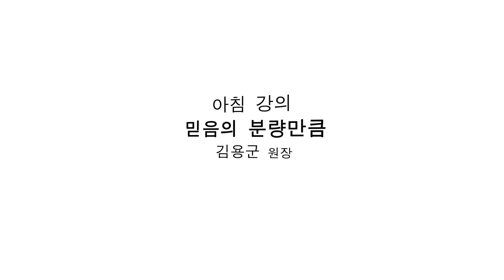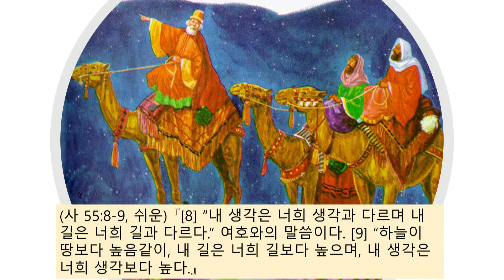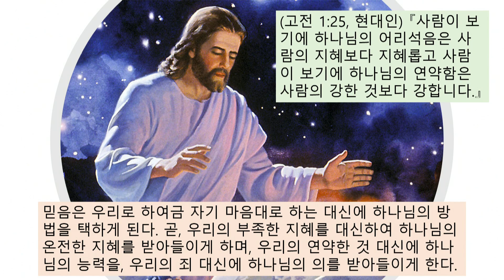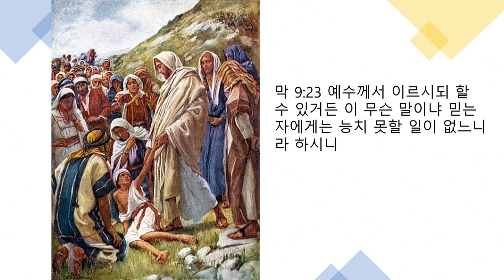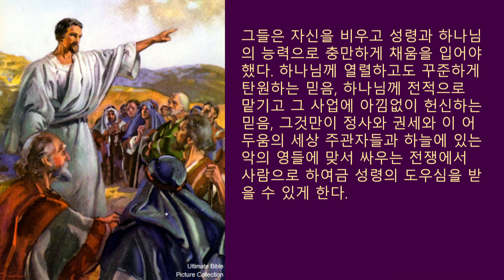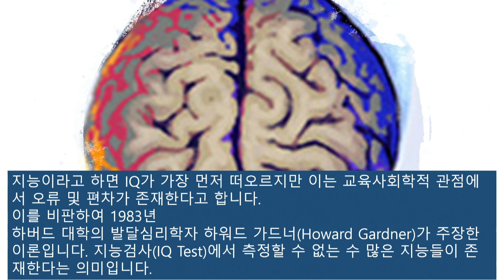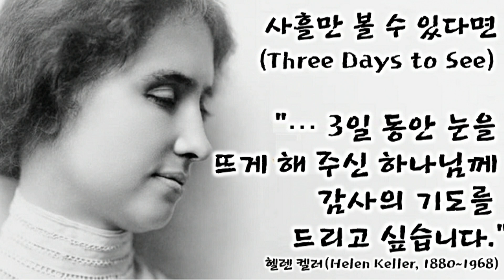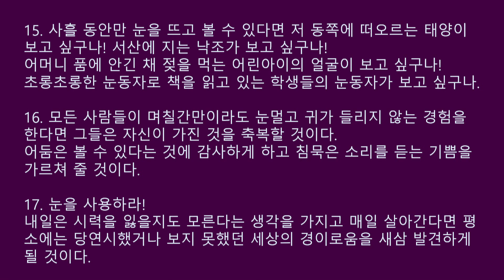[새로남쉼터] 20.07.17 믿음의 분량만큼